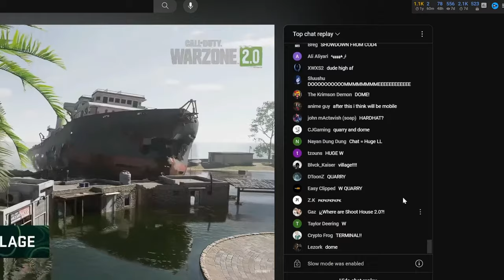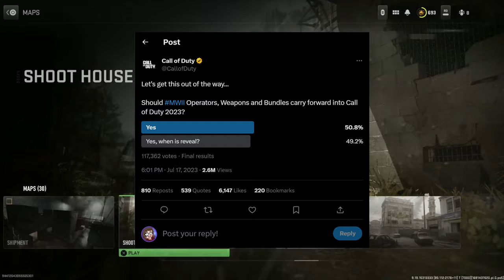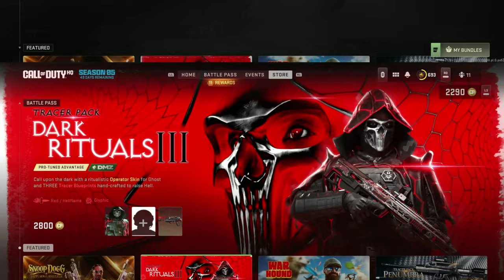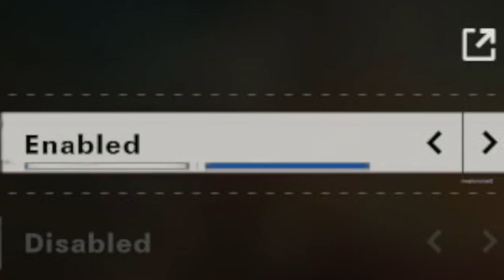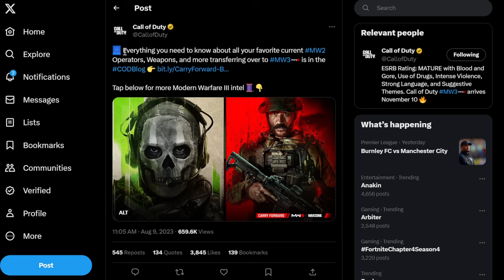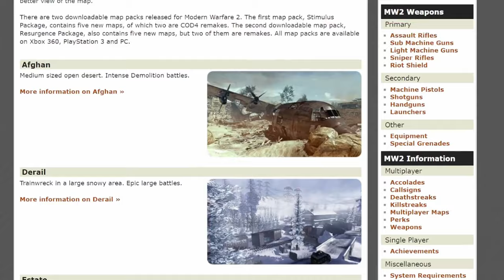How to Turn MWIII into A Good Game!!! ✅ Top 10 WISHLIST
With modern warfare III on the way for 2023's Call of Duty, there's been a lot of controversy around SHGs making a new cod in ONLY ONE YEAR... I believe they could make some easy key changes to make this cod stand out from MWII(the cod this one is heavily modified from) and transform it into a good standalone that's memorable. Remade map? Less effort, would actually be worth getting all og mw2 and mw3 maps for the price of a new Premium title. So if you're interested in more fun ideas I got for my top 10 MW3(2023) wishlist, sit back, relax, and enjoy!!!

Timestamps:
0:00 Top 10 Wishlist Intro
1:28 #10) ALL Remade OG mw2 Maps AT LAUNCH!
3:54 #9) OG mw3 Maps Remade as DLC
4:46 #8) MWII(2022) Maps Crossover Integration
6:22 #7) Cosmetic Immersion Filter
8:05 #6) Red Dots/Compass Buff/Perk System Overhaul
10:18 #5) Infinite Warfare Mission Teams!!!
11:30 #4) Fluid Sliding Overhaul
12:37 #3) BETTER Stim Shots
13:31 #2) INCREASED Health (Longer TTK)
14:53 #1) Call of Duty's RETURN to Jetpacks!
16:53 Rundown + Comment + Like
18:01 What're YOUR Top 10 Wishes? Outro
18:28 HUGE Dono THANKS 😊 🙏